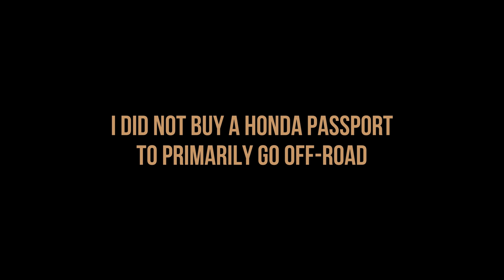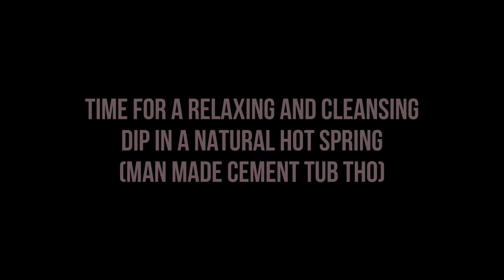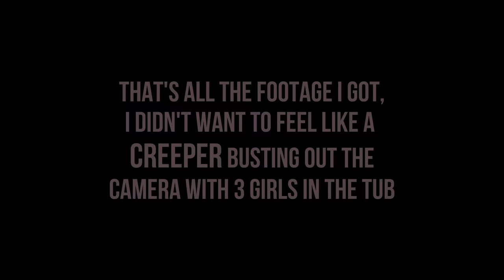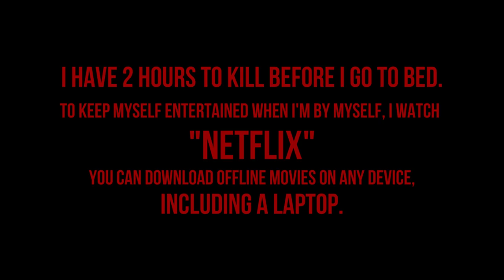Why I really chose a Honda Passport (Pilot, Ridgeline) as my overland rig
4-19-22:  I've realized that because of the content I've been releasing lately, some people might actually think that I bought a Honda Passport to primarily go off-road.  In many video's I make it's crystal clear that an AWD Honda Passport is not the same thing as a 4WD with a T case and 4 LO, nor does it have the extra flex from a solid rear axle.  However, iVTM4 equipped Hondas have shown to be in this "missing link" class of vehicle.  Similar to the Jeep Compass/Renegade Trailhawk crossovers, which have a 4 LO button (it's just 1st gear in a midsized Honda), these vehicles prove time and time again to be in a class all by themselves in the AWD segment.  They are obviously less capable than a true 4WD, but still handle great on-road.  After all, they're biased for on-road.

So, the real reason I purchased my 2019 Honda Passport is because I wanted to get the "best of both worlds", I NEVER wanted to primarily go off-roading.  If you drive a body on frame vehicle like a Toyota 4runner or Jeep Wrangler and (like most people) never go off-road, then a Passport is right for you.  If you drive a Subaru and what more dependability and capability, then the Passport is right for you.  But let's say, you haven't owned any of these vehicles and don't know what to go with, then you really need to give it some thought!  The Passport will literally sit IN BETWEEN a body on frame 4WD and an AWD Subaru.  The Passport is quick!  Car and driver and Motortrend recorded 0-60 mph in 5.8 and 6.3 seconds, it's quicker than both a 4runner and Subaru Outback Wilderness.  It has Power and brake based torque vectoring, which makes this fatty of a vehicle surprisingly agile by over spinning the outside rear wheel to help with rotation.  I think I enjoy that feature too much because I'm only getting 35K - 40K miles out of my tires.  Off-road, the torque vectoring helps to... it's able to vector left and right 50/50 to try to mimic a locker (real lockers lock in rotation, not torque though).  This means less wheel slip and more capability when you are on the trails.

This 2 night / 2 day trip ski trip to the Eastern Sierras was the perfect example to show off the other side of what I do.

I hope you enjoy this episode.  I was pleased to capture all this beautiful video footage (which was just 2 days ago).  This type of vehicle can really open up a WHOLE NEW WORLD FOR YOU.

ROOF TOP TENT IN THIS VIDEO:  Centori Outdoors Adventurer 3 person tent
BIG THANKS to  @Dirt Complex  for letting me test out the prototype version of this tent!

NAVIGATION
00:00 Intro
01:00 I did not buy a Passport to "Primarily" go off-road
02:25 "Spontaneous" decision
08:10 Rise and Shine!  Let's hit the slopes
11:49 Hot springs and night 2
13:35 Keepin it Real.  Netflix and Chill
15:13 Day 2, there's snow up there in them mountains!

These kits work on 16+ Pilot, 17+ Ridgeline, 19+ Passport, 16+ MDX... and more

SKID PLATES: NOLO DESIGNS engine/transmission & rear differential plates
These plates work on 16+ Pilot, 17+ Ridgeline, 19+ Passport, 16+ MDX... and more

REAR HITCH TIRE CARRIER: DIRT COMPLEX USA it's more than just a tire carrier
Fits on most vehicles with a 2 inch hitch receiver